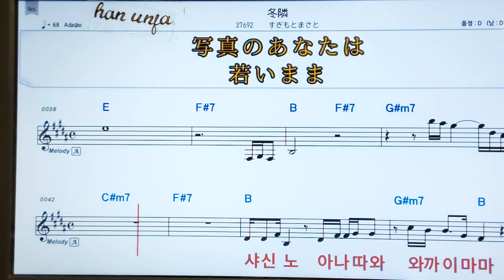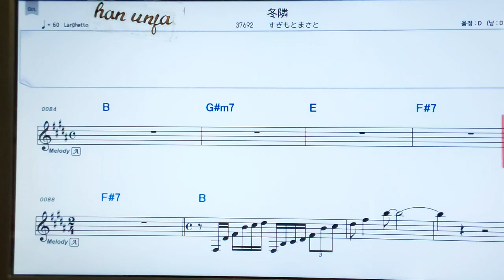💖후유토나리/스기모토마사토 👍日本어 한글 동시 표시, 코드,악보, 가사 ,Karaoke*카라오케 반주